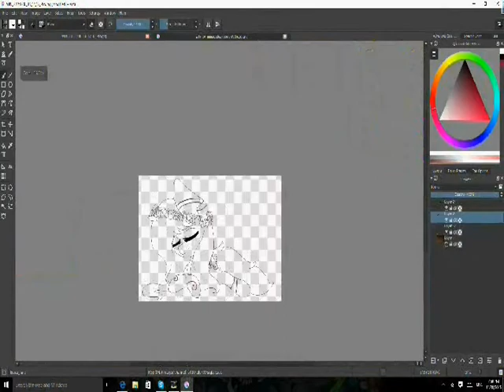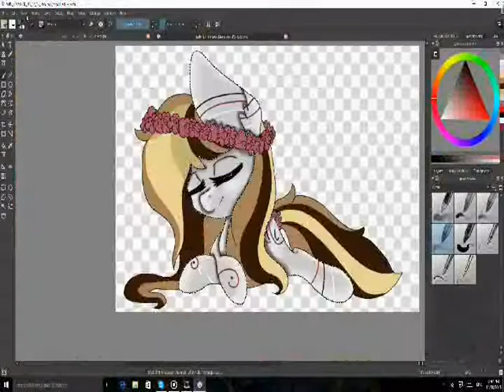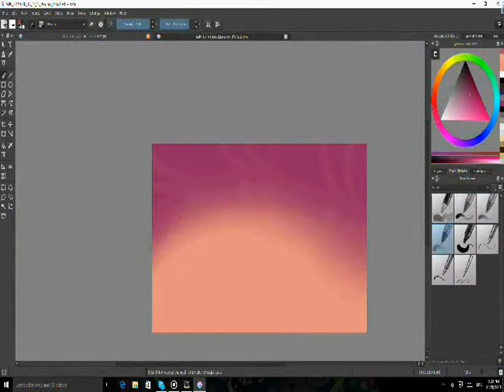Sally (Requested by eviLhalFprincE/ImmaGoddamPony)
srwy for the cuts and for the first one I didn't upload the right one
Song and Credit:
sim gretina - a cottage at the edge of the forest
I do requests and art trades
DeviantArt:Acypo9001
Skype:Ace Draws